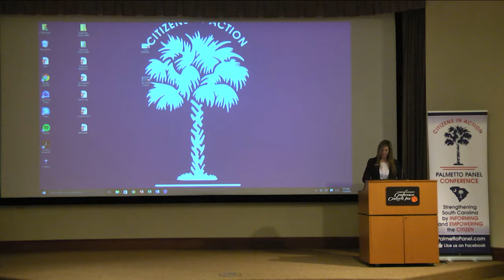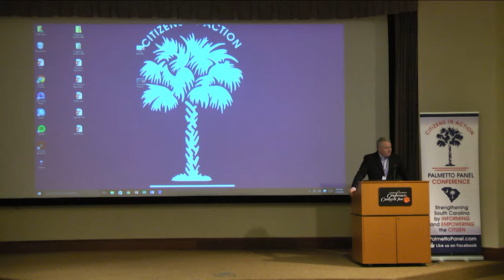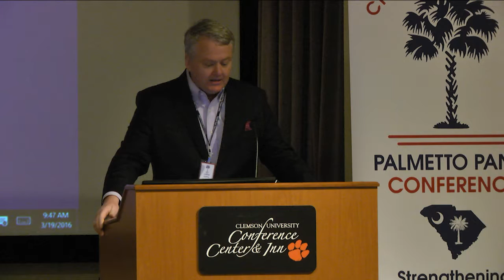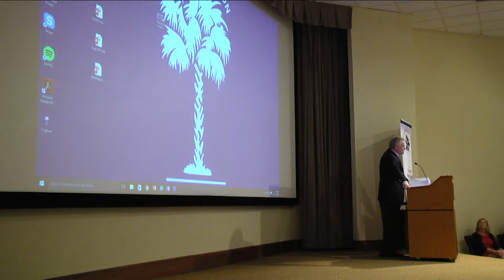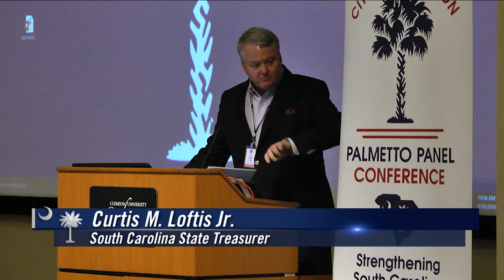Curtis Loftis Palmetto Panel 2016